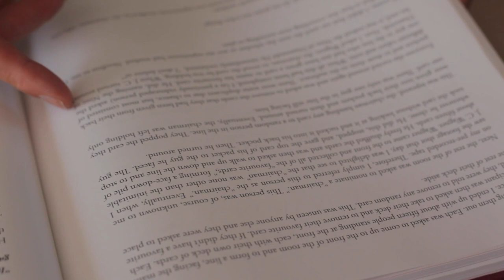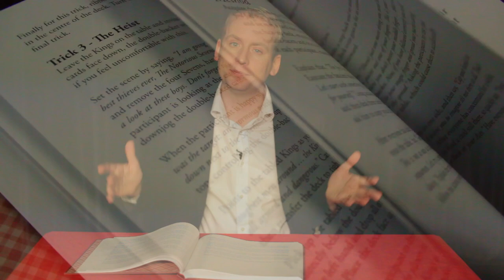52 Memories | TRAILER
Many magic books can be trivialized. They are, after all, just a collection of tricks. But, 52 Memories is more than that; it is the legacy of one of the most promising card magic creators of our time. 52 Memories is one of those rare magic books that pass on the most fruitful creations from a lifetime of tinkering, experimenting and performing. It is an important book that shares the late Jack Parker's lifelong mission to create the most amazing miracles ever decoded from a single deck of fifty-two.

Jack Parker had a knack for producing card tricks that were beyond extraordinary. He had an uncanny ability of twisting plots in new directions while using as few sleights as possible. His magic was typically easy, often visual and always astounding. He received praise from many of card magic's elite and several even heralded the first edition as one of the most important published this decade.

As Peter Duffie predicted in his glowing review in MAGIC Magazine, 52 Memories went out of print quickly. This retrospective edition offers expanded text, more gorgeous two-color illustrations by Tony Dunn and a brand new layout. One reviewer said of the book,"It's so nicely done that it's almost hard to believe someone would care this much about card tricks." This second edition is done with even more care and attention to detail.

With fifty-two items, just under 300 large pages, you are invited into a one-time tour of Jack Parker's life in magic. The attractive two-colour printed pages in 52 Memories sit between thick hard backed covers, and contain all the elegance to sit alongside your most prized books on magic.

298 large-sized pages. Hardback. Two color print. This beautiful book is a second edition and contains the same tricks as the first edition.